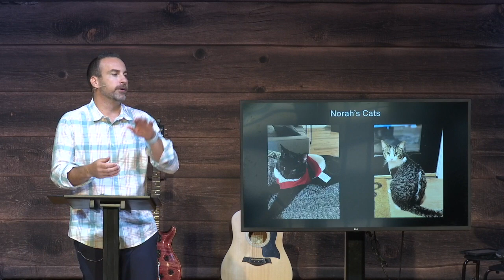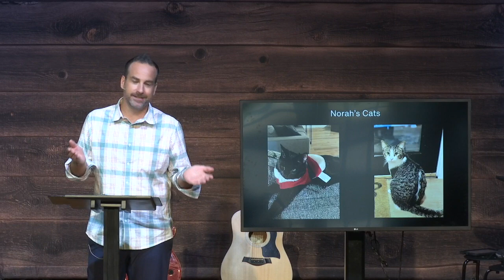Raising Lazarus Part 2 // Chris Dericks